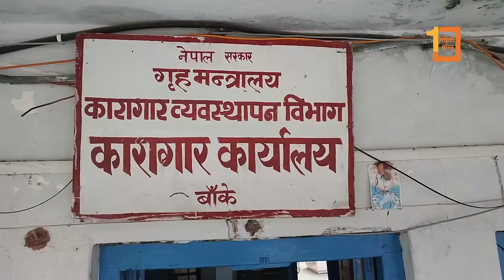कोचिएर बस्न बाध्य छन् कैदीबन्दी